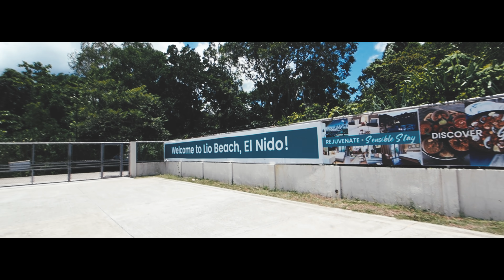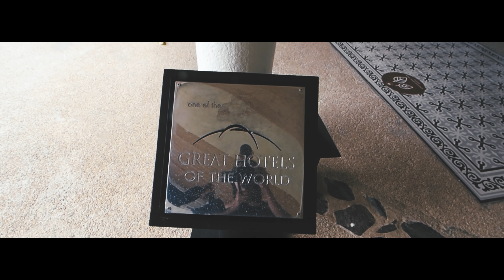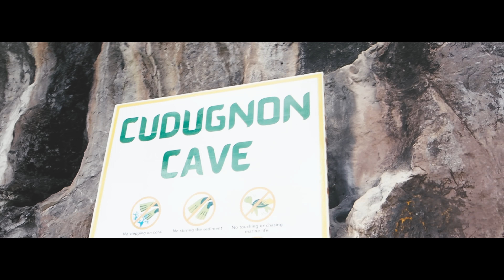THE MAKING OF MAREVICK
Thank you gotmarkedtours ❤️